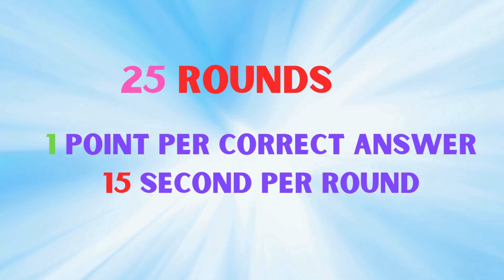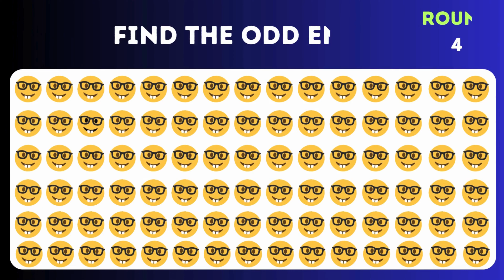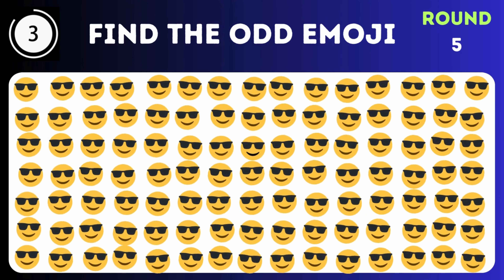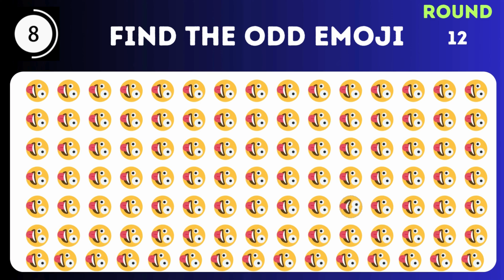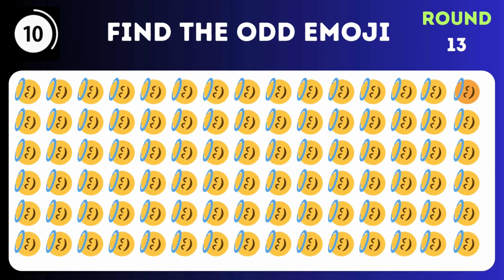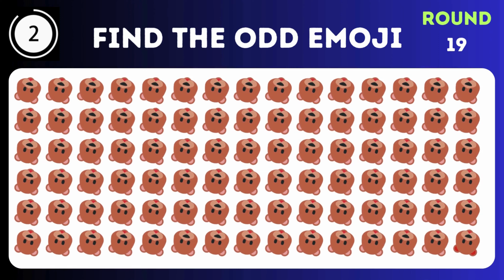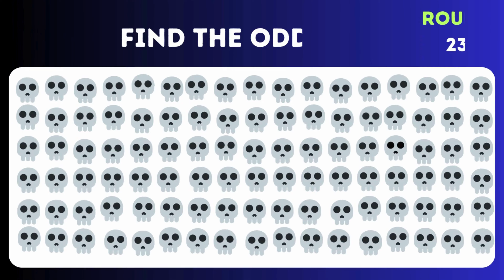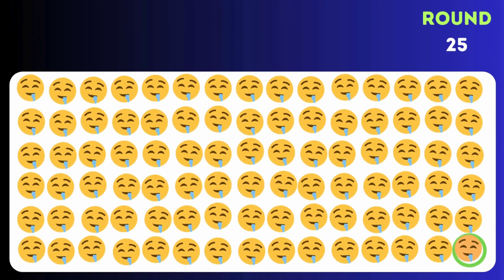Find The Odd Emoji Out To Beast This Puzzle | Odd One Out Puzzle #1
Get ready to unleash your puzzle-solving prowess and tackle this challenge head-on! 🧩🔍 Can you find the odd emoji out and conquer this brain-teasing puzzle? Test your skills and prove your mastery in this fun Odd One Out Puzzle! Perfect for emoji aficionados and lovers of brain teasers alike, this challenge promises to put your abilities to the test. So, what are you waiting for? Dive in and see if you have what it takes to emerge victorious! 🏆🔥